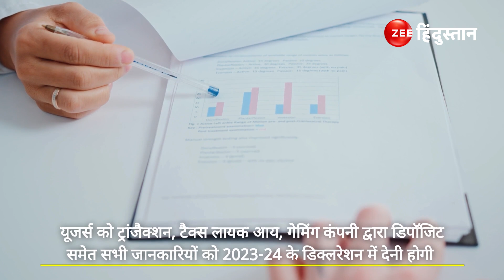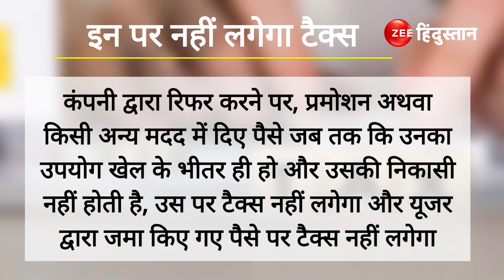Online Gaming हुई कमाई पर कैसे लगेगा Tax, जारी हुई नोटिफिकेशन | Tax on Online Gaming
Online Gaming: ऑनलाइन गेमिंग का कारोबार तेजी से बढ़ता जा रहा है. इससे कंपनियां और प्लेयर्स दोनों अच्छे पैसे कमा रहें हैं, लेकिन अब ऑनलाइन गेम की कमाई पर भी टैक्स लगेगा. इसके लिए नोटिफिकेशन भी जारी हो गया है.

The business of online gaming is growing rapidly. Due to this, both companies and players are earning good money, but now online game earnings will also be taxed. Notification has also been issued for this.

About Channel